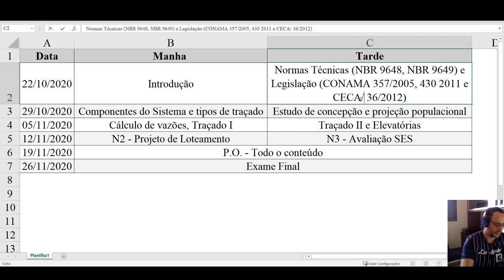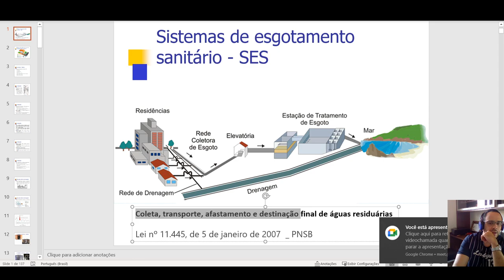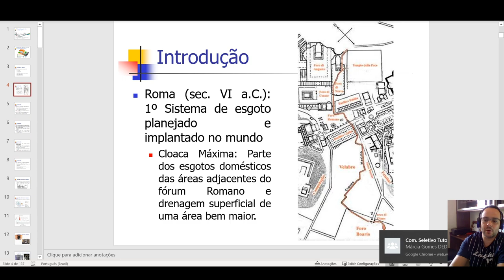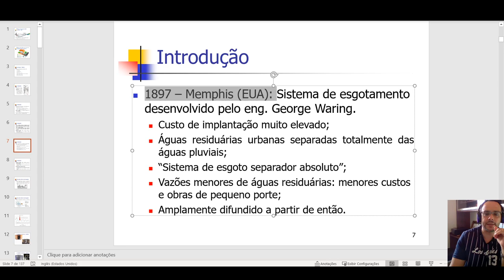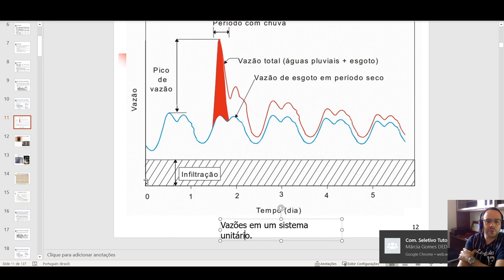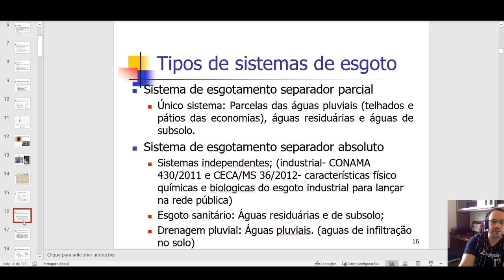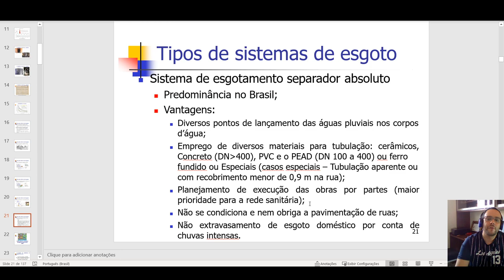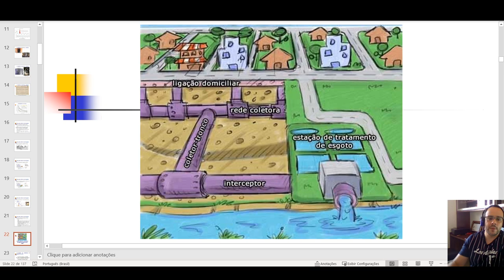1 - Introdução aos sistemas de esgotamento sanitário